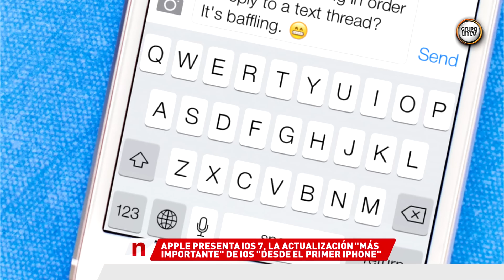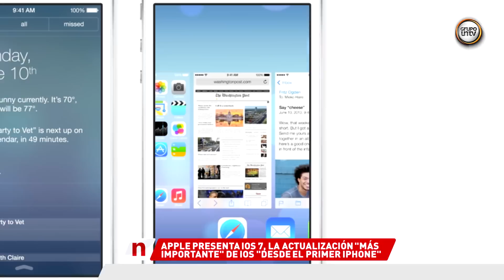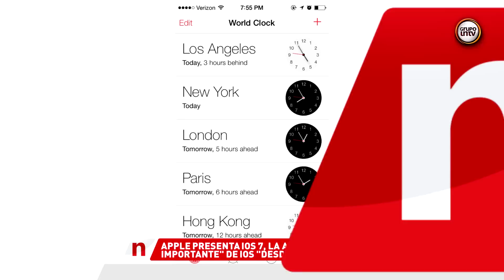APPLE PRESENTA IOS7 SU "NUEVO" SISTEMA OPERATIVO MOVIL - WWDC 2013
Apple ha desvelado este lunes iOS 7, la última versión del sistema operativo móvil de la compañía estadounidense completamente con una nueva interfaz de usuario. Líneas más planas, colores más elegantes, un nuevo centro de notificaciones o la mejora de la multitarea son algunas de las novedades de la actualización "más importante" de iOS desde el "lanzamiento del primer iPhone.

   La compañía de Cupertino ha cumplido con todos los pronósticos y una nueva versión de iOS ha visto la luz este lunes. Se trata de iOS 7, donde los desarrolladores de Apple no han dejado ningún rincón sin cuidar. iOS 7 ha sido rediseñado con una sutil animación, una elegante paleta de colores y capas funcionales exclusivas que hacen que parezca aún más real. También se ha perfeccionado la tipografía para darle un aspecto más limpio y sencillo e incorpora imágenes translúcidas y en movimiento.

   Con esta nueva versión también llega Control Center. Ahora, todos los controles a los que más frecuentemente acceden los usuarios están en el mismo sitio. Con solo deslizar el dedo desde la parte inferior de la pantalla, el usuario tiene acceso a los controles para activar el Modo Avión, la conexión WiFi, Bluetooth o la función No Molestar, así como para ajustar el brillo de la pantalla, reproducir o poner en pausa una canción, pasar a la siguiente pista y reproducir su música en 'streaming' con AirPlay.

   Control Center también ofrece acceso directo a apps como Reloj, Cámara, Calculadora y Linterna. Con este nuevo Centro de Control, Apple se asemeja más a otros sistemas operativos móviles como es el caso de Android.

   Con iOS 7, el Centro de Notificaciones está ahora disponible desde la pantalla de bloqueo para poder ver todas las notificaciones con sólo deslizar el dedo. Además, la nueva prestación Today de Centro de Notificaciones ofrece al usuario una vista general de lo que va a ser el día con un resumen de información importante, como el tiempo, el tráfico, reuniones y eventos.

   Esta nueva versión también mejora la función Multitarea, lo que permite a los desarrolladores incluir en segundo plano cualquier app dentro de la multitarea con una nueva API.

   Esta nueva versión de iOS también mejora la cámara de fotos con filtros para añadir efectos a las fotos en tiempo real y una opción de cámara cuadrada para que los usuarios puedan cambiar rápida y fácilmente entre cuatro cámaras: de vídeo, de fotos, cuadradas y panorámicas, con solo pasar el dedo. Además, la app Fotos también se rediseña incluyendo la función Moments, una forma de organizar las fotos y vídeos según la fecha y la ubicación, e incluye iCloud Photo Sharing, para compartir determinadas fotos con ciertas personas.

   Otra de las mejoras de iOS 7 afecta a Siri. El sistema de reconocimiento de voz incorpora nuevas voces masculinas y femeninas e incluye las búsquedas en Twitter, por lo que el usuario puede preguntar a Siri quién está publicando en Twitter. Ahora incluye integración con Wikipedia y también incorpora búsquedas web en Bing dentro de la app y la posibilidad de cambiar los ajustes del dispositivo y de escuchar los mensajes del buzón de voz.

   En cuanto a la aplicación App Store, iOS 7 también trae novedades. La nueva versión ahora incluye la prestación Popular Apps Near Me, una nueva forma de encontrar apps en función de la ubicación de cada usuario. Además, iOS 7 mantiene actualizadas todas las apps automáticamente, al igual que ocurre en Android, e incluye una nueva categoría llamada Kids, que permite a padres y profesores descubrir fácilmente apps para niños clasificadas por edad.

   La app Música tiene un nuevo diseño e incluye la nueva iTunes Radio, un servicio gratuito de radio por Internet con más de 200 emisoras y un increíble catálogo de música de la iTunes Store, que se añade a funciones que solo iTunes puede ofrecer

   La nueva versión de iOS también incluye mejor integración en el coche, que por primera vez permite a los usuarios disfrutar de la funcionalidad de Apple en su vehículo.

   La beta y el Kit de Desarrollo de Software (SDK) de iOS 7 para desarrolladores estarán disponibles desde este lunes para los miembros del programa de desarrolladores en la página developer.apple.com. La versión iOS 7 se podrá descargar como actualización gratuita en el iPhone 4 y posterior, el iPad 2 y posterior, el iPad mini y el iPod touch (de 5a generación) en otoño, aunque no todas las prestaciones estarán disponibles en todos los productos.